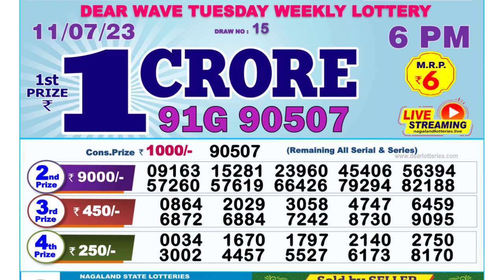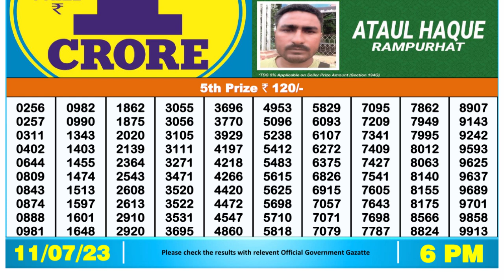Dear Lottery Sambad 6pm today 11.07.23 Nagaland State Lottery Result